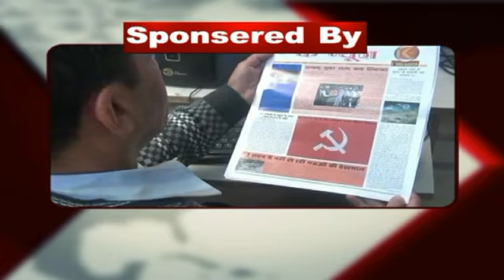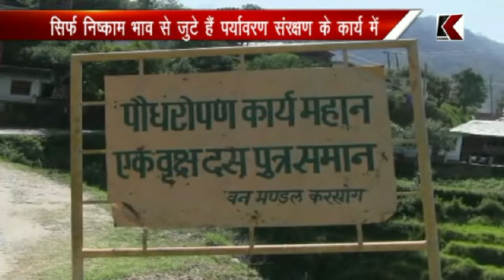K CHANNEL 05.06.2017 PART 2